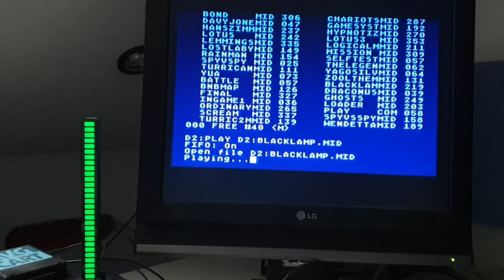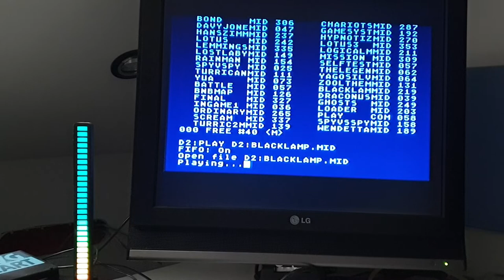BlackLamp MIDI on Atari8